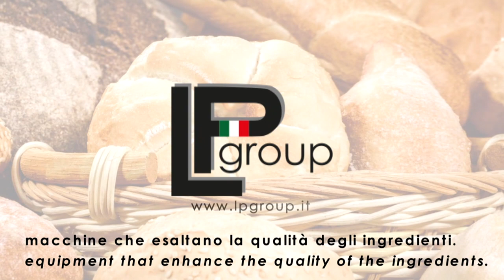LP Group Srl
_ LP GROUP SRL è un’azienda specializzata nella produzione di impastatrici a spirale per il settore artigianale e semi-industriale della panificazione e pasticceria